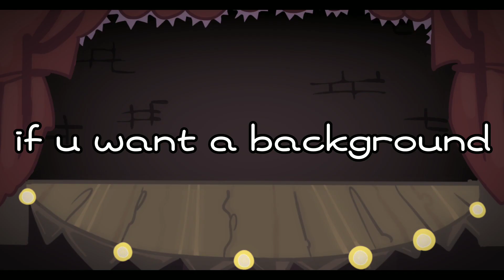Deathmatch but Everyone sing // CLOSED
What's an audition mep?
basically u don't need to ask for a part, Just make the part and i will choose one vid every part!

---Rules---
-Don't copy others
-You can put your watermark
-DON'T put a cut in an Out
-You can take 1-2 Part
-Use
-You can Do Animation, and tweening
-PLEASE, if u do a slideshow, don't make it so effortless, Make like.. a good design of the character, smooth movement or at least fit the note
-no need to use Greenscreen for your background, u can use the background i make, it's on the very last of this vid. or you can use your own background

i guess that's all?
oh.. and you guys have 1 month to finish your part.
goodluck!! y'all need it